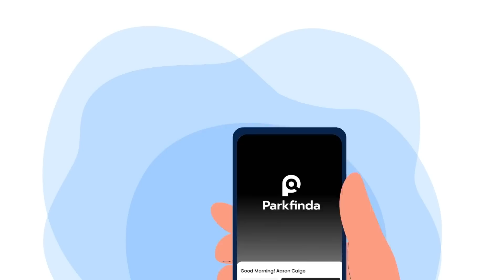Tere Vaaste | Zara Hatke Zara Bachke | Dance Cover by Vidusha Rashmika Randunu & Janushi Nethsala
● Performed by : Vidusha Rashmika Randunu | Janushi Nethsala
● Choreographer : Bhagya Madusanka
● Song : Tere Vaaste
● Production Manager : Samith Roshan
● Producer : Charitha Gangewaththa
● DP : Dammika Dissanayake
● Editor/Colorist : Dasun Prabhashwara
● Cinematography : Akila Heshan | Ravindu Kalhara | Lakshan Dilruksh
● Production Assistant : Supun Sudaraka
● Production : IdeaHell